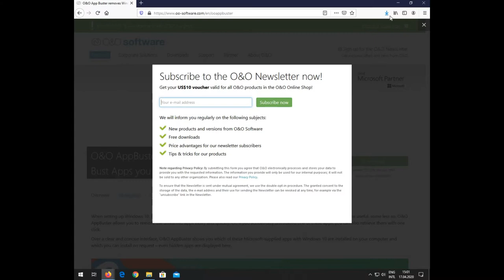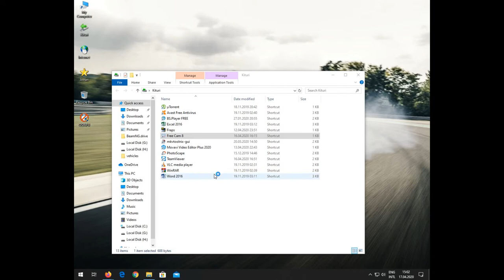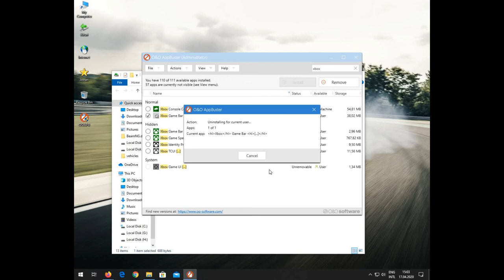How to Uninstall the Xbox Game Bar in Windows 10